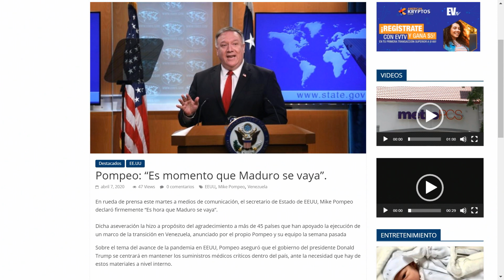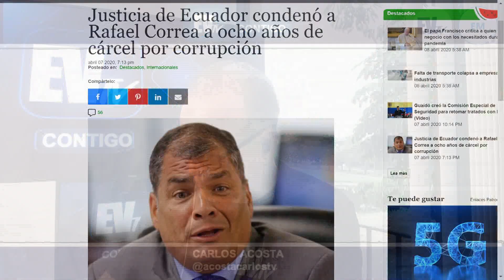Guaidó creó comisión especial de seguridad para retomar tratados de la OEA-EVTV CONTIGO ACOSTA S1